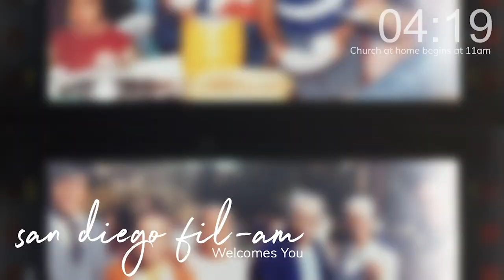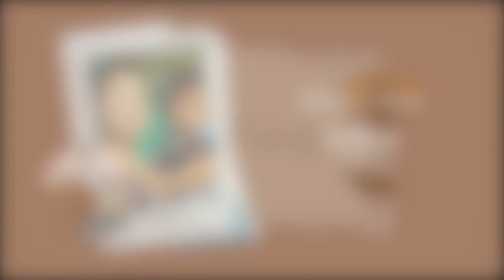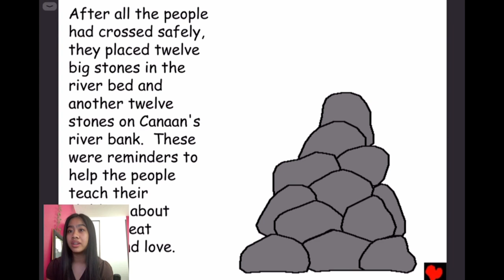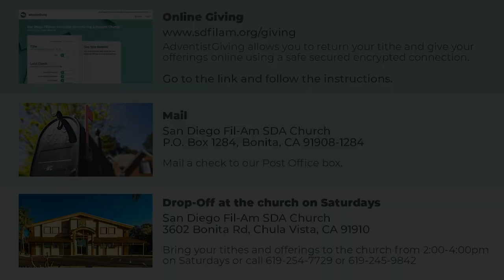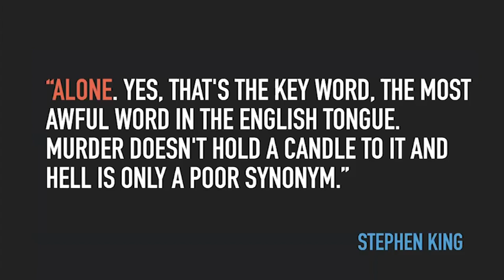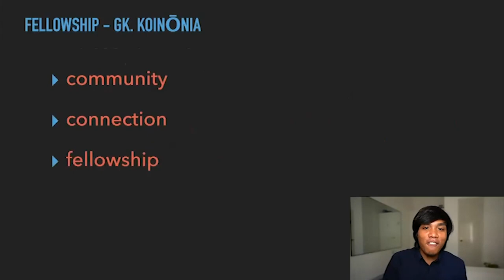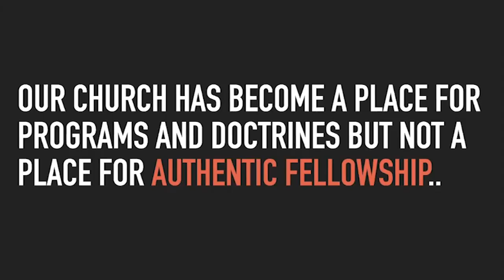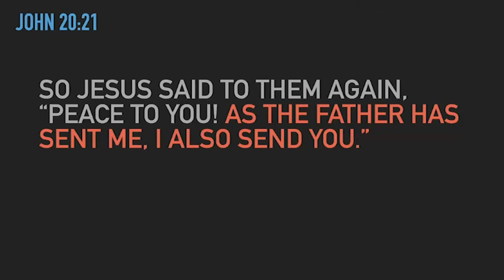Sabbath Service - March 27, 2021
Welcome to our worship online from home! We want to welcome those who stumble across our live stream for the first time. Leave a comment in the chat so we know where you're from joining us.

We invite each of you to join us on our Facebook page @sdfilam our Zoom information for weekly Small groups, Vespers service, Sabbath school, and Worship services.

"I'm so glad I'm apart of the family of God"